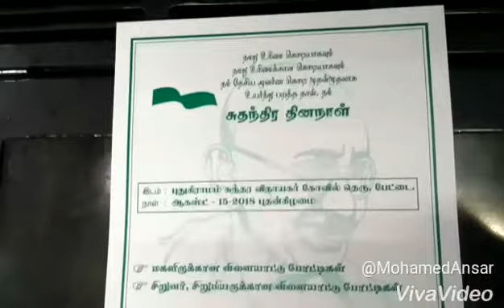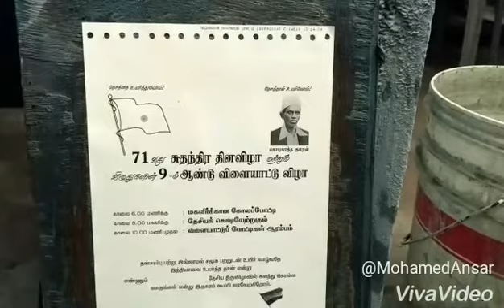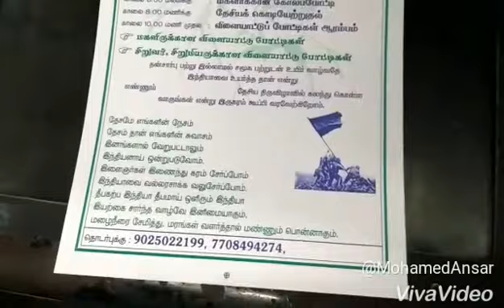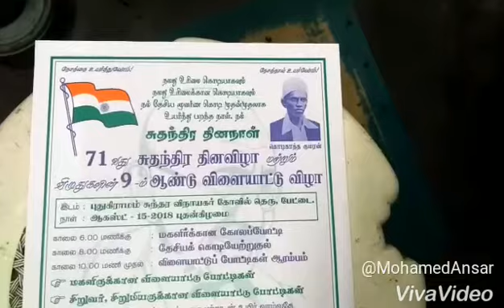Ryobi 3200CD 3 Color Printing Process.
A4 Size Notice 3 Color Printing One By One.